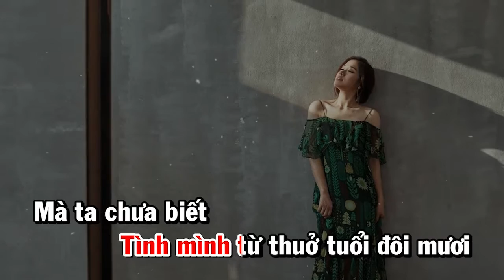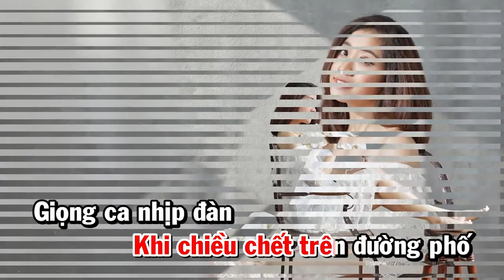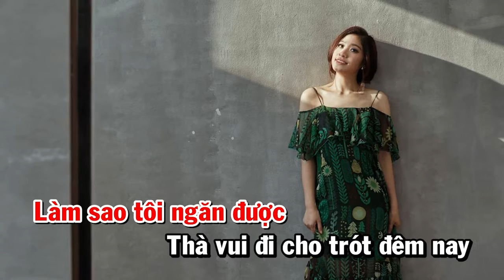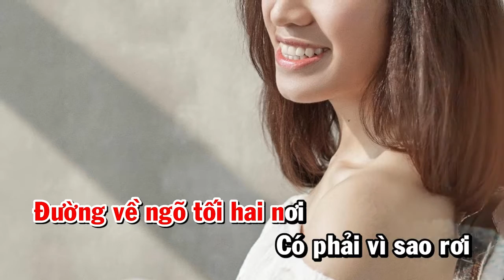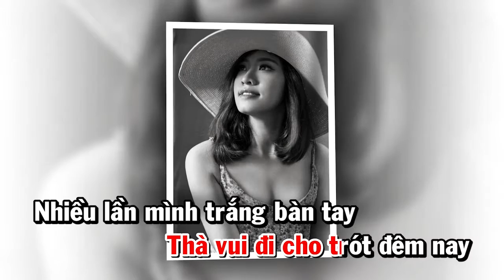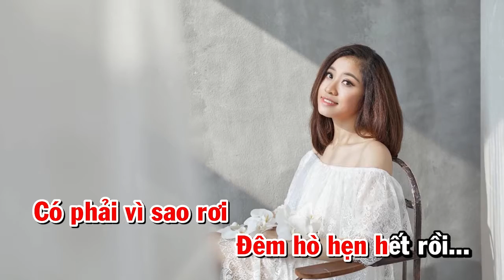Chuyện Chúng Mình - Bích Hồng | Karaoke Full Beat